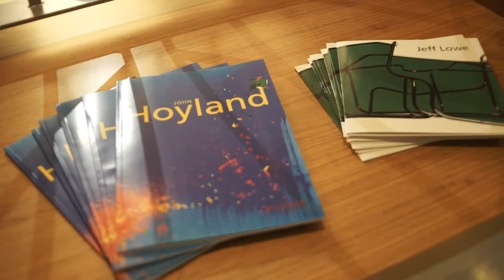FREE FORMS - John Hoyland R.A. (1934-2011) & Jeff Lowe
An amazing evening featuring the works of two Modern Masters, John Hoyland R.A. and Jeff Lowe.